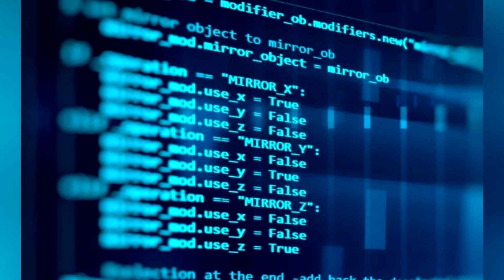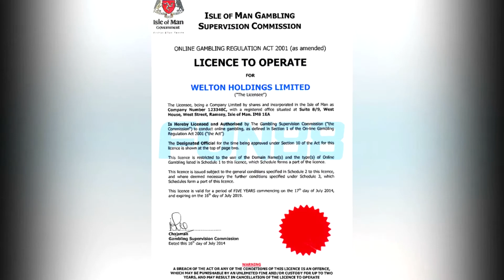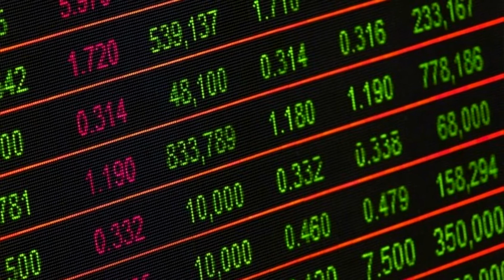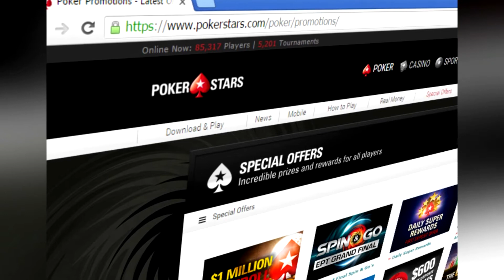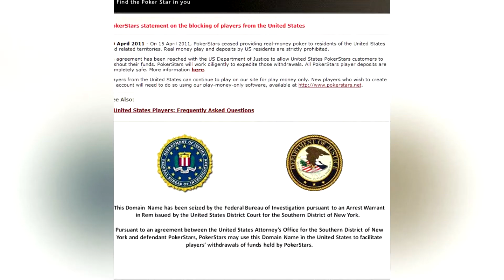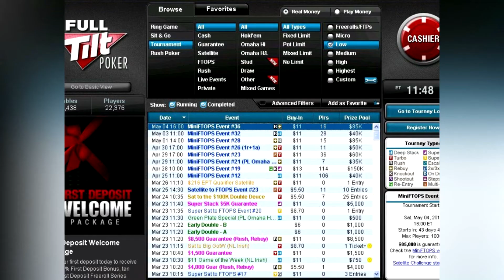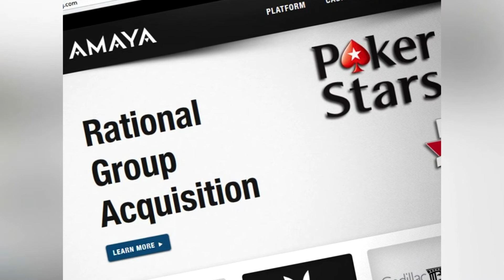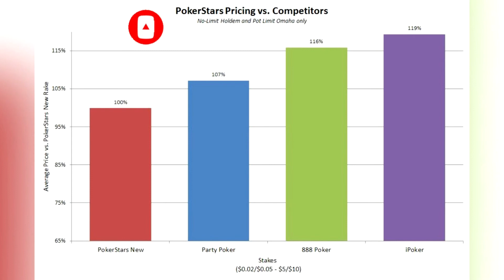POKERSTARS DOCUMENTARY - Story of the Largest Poker Site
Pokerstars is the biggest and most dominant poker site in the world.Despite eventually being forced to pull out of USA it is still considered to be the largest poker stie with over 50 million registered users.This is a poker documentary about the story and history of pokerstars.

to get access to $8,000 in exclusive monthly freerolls and try online poker for free!

My playlists include :

1.Poker Documentaries
2.Poker Countdowns
3.Poker Tricks
4.Poker Things You Did Not Know